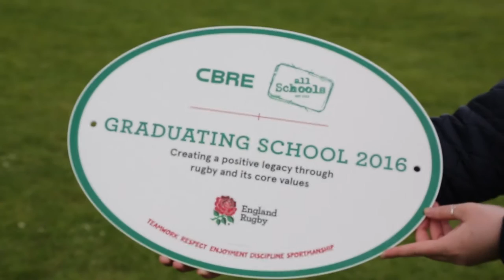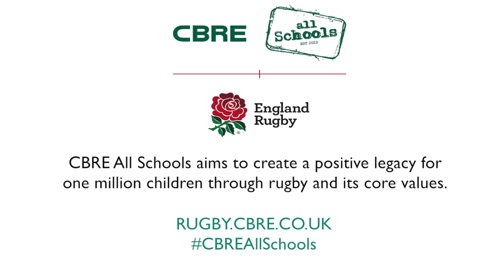CBRE All Schools 2016 | Jason Leonard visits Heston School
RFU President Jason Leonard paid a visit to Heston Community School to see how the CBRE All Schools project has been spreading the game of rugby to new parts of London.
CBRE All Schools aims to create a positive legacy for one million children through rugby and its core values.